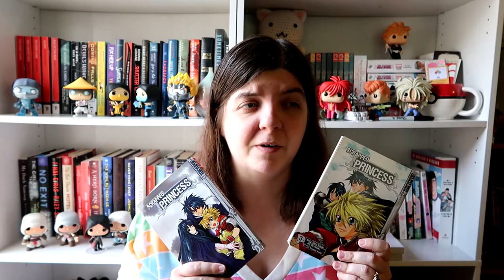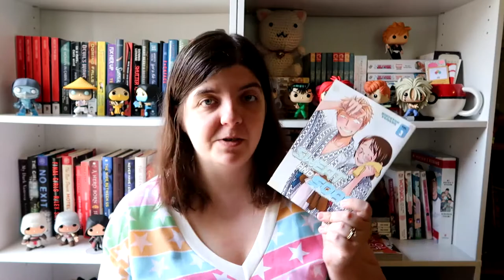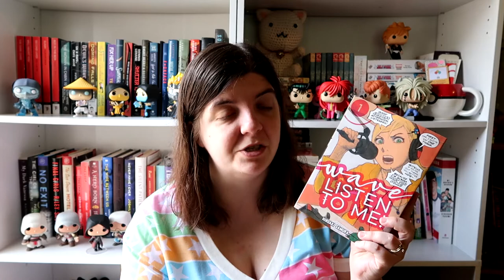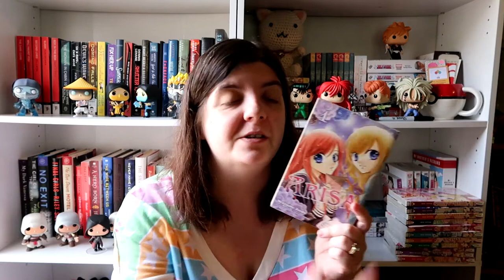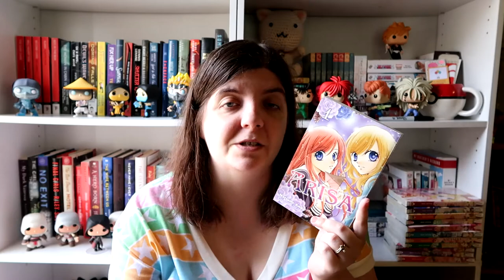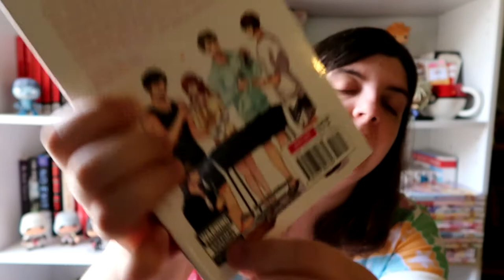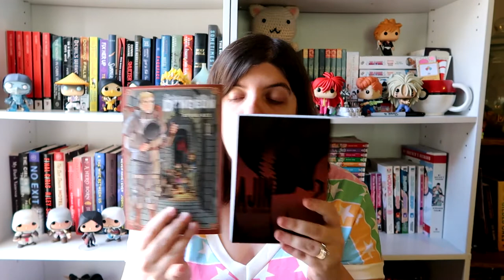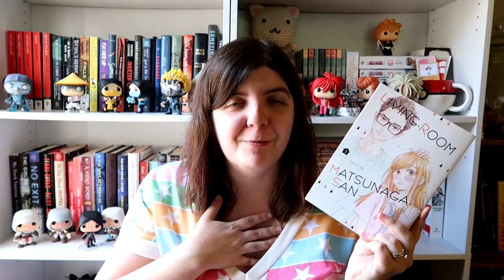Manga I Read In April 2021 | April Wrap-Up